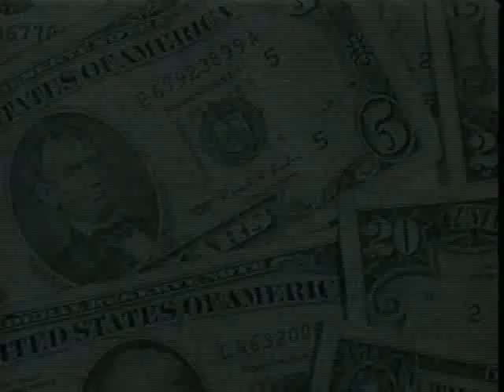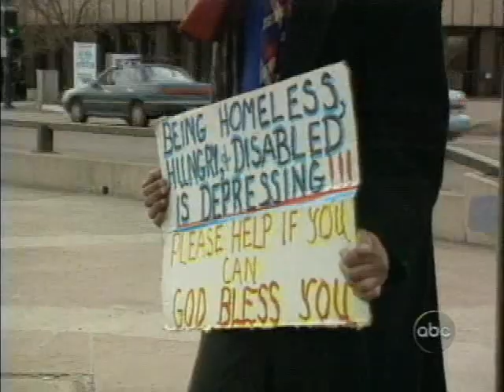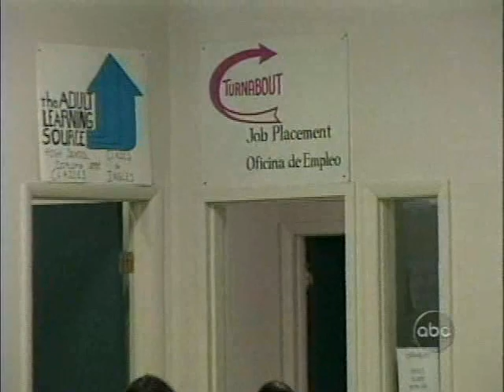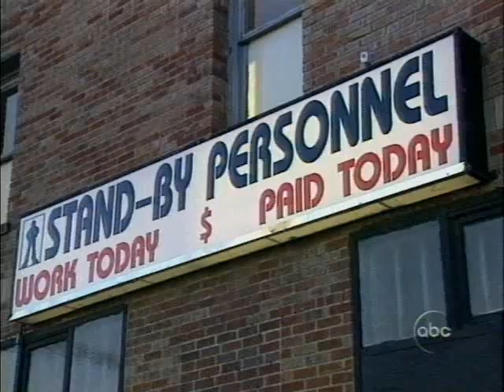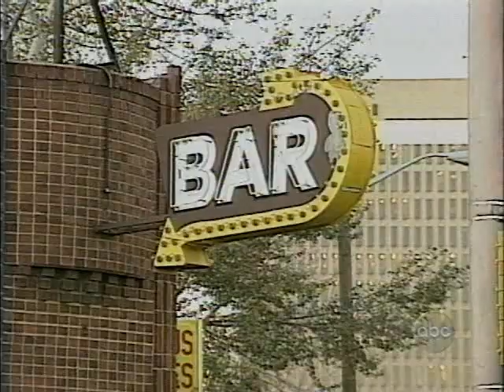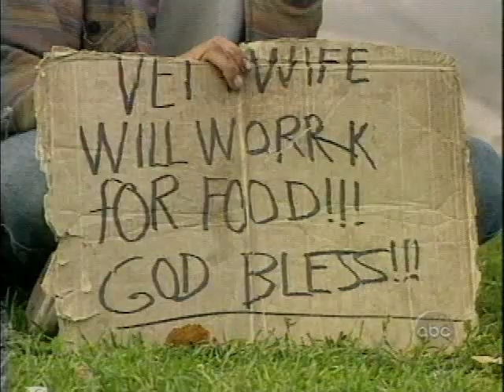ABC 20/20 Freeloaders - Creating Dependency Segment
John Stossel examines homelessness in America. Should we help the homeless or are we creating a culture of dependency that makes it difficult for people to improve their lives?